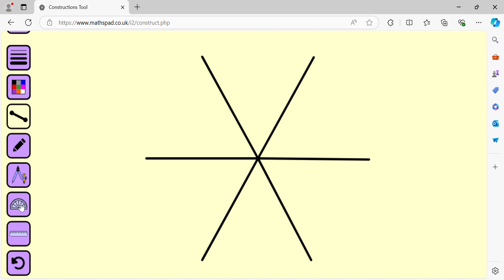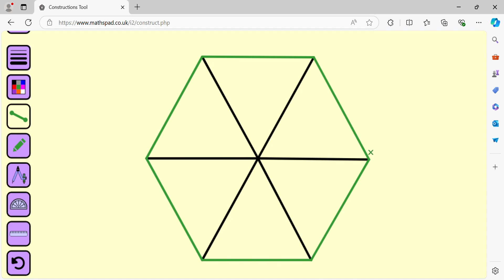How to draw a regular hexagon using a protractor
We draw a number of angles that major 60 degree from the same vertex. We maintain the same  arm length of each of the angle. We get a regular hexagon by joining the end point of the arm.